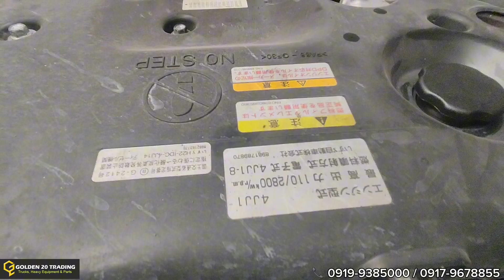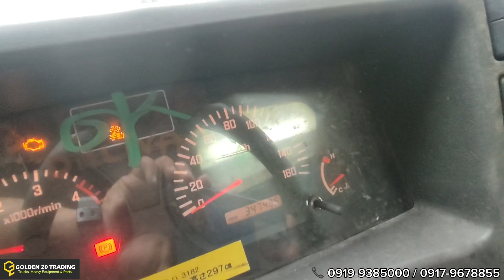OFW NA, MAY NEGOSYO PA SA PINAS! 4JJ1-8 TWIN TURBO, PANALO KA DITO SIR!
Kahit nasaan ka man sa mundo, basta gusto mo ng MAAASAHAN at DEKALIDAD na TRUCK, sagot ka ng GOLDEN 20 TRADING💯

CONGRATULATIONS TO OUR CLIENT FROM NORTH COTABATO‼️
‼️SOLD‼️SOLD‼️SOLD‼️
UNIT: ISUZU NLR ALUMINUM CLOSED VAN 12FT 4JJ1-8 TWIN TURBO MOLYE

THANK YOU SO MUCH to our clients for trusting GOLDEN 20 TRADING🙏🏻

Kailangan mo rin ba ng TRUCK?
✅ CLASS AAA+ PREMIUM QUALITY
✅ ORIGINAL JAPAN SURPLUS
✅ NO CHOP CHOP! BUONG UNIT FROM JAPAN

GOLDEN 20 TRADING- IMPORTER TRUCKS AND HEAVY EQUIPMENT

🏆 OVER 40 YEARS EXPERIENCE IN JAPAN SURPLUS TRUCKS!